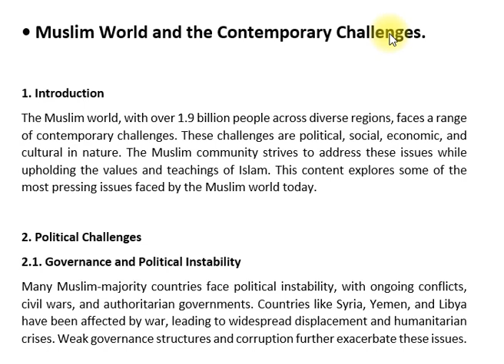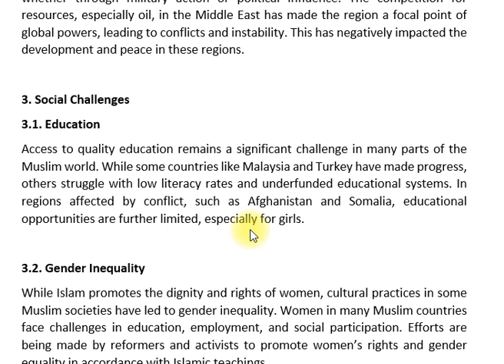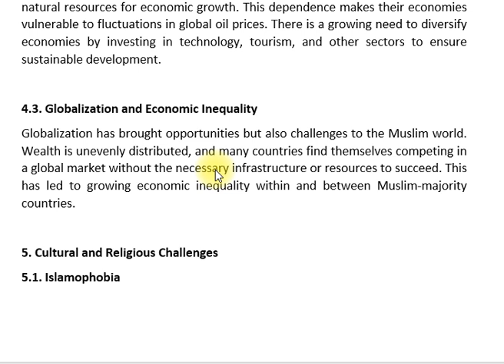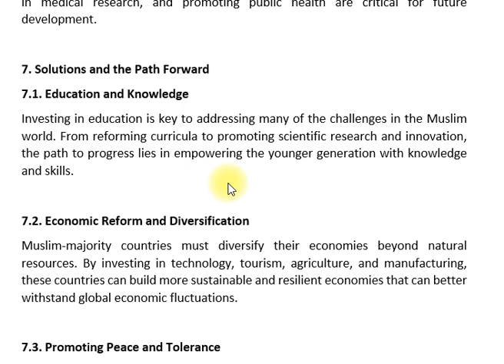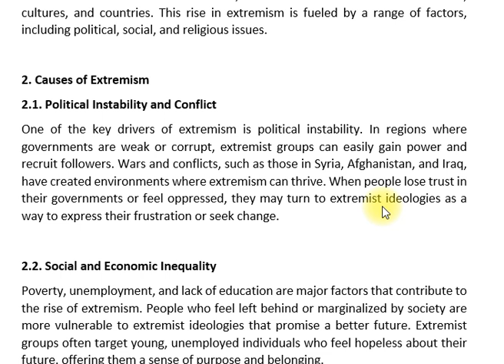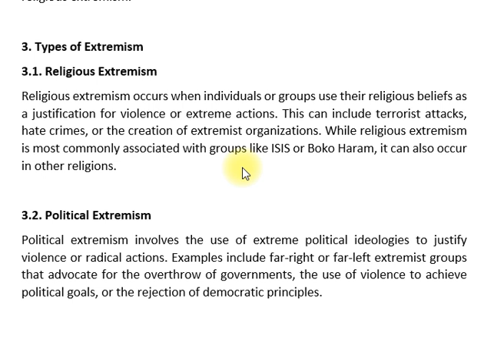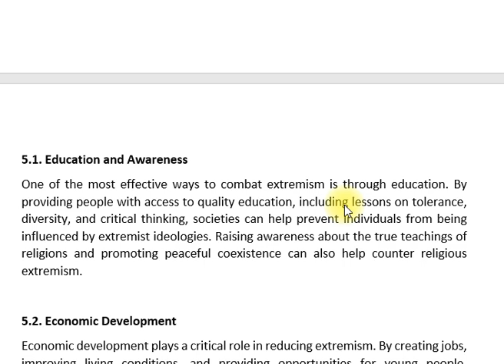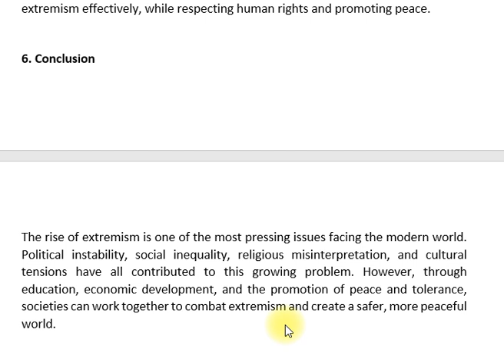5.3 MUSLIM WORLD AND THE CONTEMPORARY CHALLENGES | ISLAM AND THE WORLD PART 3 | CSS PMS TIMES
5.3 MUSLIM WORLD AND THE CONTEMPORARY CHALLENGES | ISLAM AND THE WORLD PART 3 | CSS PMS TIMES

🌟 WELCOME TO GRWEBDEV! 🌟

In Part 3 of our series "ISLAM AND THE WORLD," we delve into the MUSLIM WORLD AND THE CONTEMPORARY CHALLENGES. This video explores the current issues and challenges facing the Muslim world today and how they interact with global dynamics. 🌍

Here’s what you’ll discover:

🛠️ CONTEMPORARY CHALLENGES: Analyze the pressing issues confronting Muslim-majority countries, including political, economic, and social challenges.
🤔 GLOBAL INTERACTIONS: Understand how these challenges affect and are affected by global relations and international policies.
💬 DISCOURSES AND SOLUTIONS: Explore various discourses within the Muslim world on addressing these challenges and the potential solutions being proposed.
🌐 IMPACT ON THE WORLD STAGE: Learn about the broader implications of these challenges for global stability and cooperation.

✨ Perfect for anyone interested in ISLAMIC STUDIES and those keen on understanding the modern dynamics within the Muslim world and its global interactions.